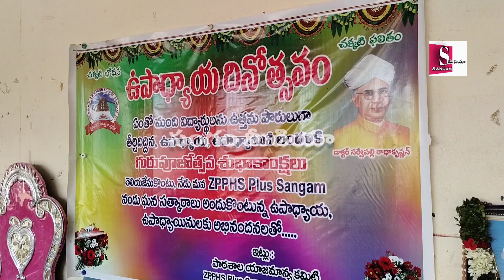సంగం జెడ్పీ హైస్కూల్లో టీచర్స్ డే వేడుకలు..పాల్గొన్న మాజీ ఎం ఎల్ సి విటపు బాలసుబ్రమణ్యం@sangam media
సంగం జెడ్పీ హైస్కూల్లో టీచర్స్ డే వేడుకలు..పాల్గొన్న మాజీ ఎం ఎల్ సి విటపు బాలసుబ్రమణ్యం